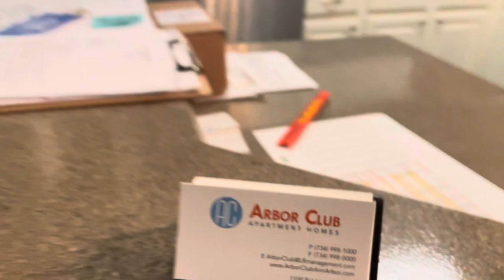IT'S ANGIE! AND CURT, ON A CARRIAGE RIDE, AT ARBOR CLUB APTS., ANN ARBOR, MI., TUES. EVE, 11-28-2023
IT'S ANGIE! AND CURT, ON A CARRIAGE RIDE, AT ARBOR CLUB APTS., ANN ARBOR, MICHIGAN, TUESDAY EVENING, 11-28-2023. THIS IS NOT A PROFESSIONAL VIDEO, BUT, IT'S FUN! ANGIE.